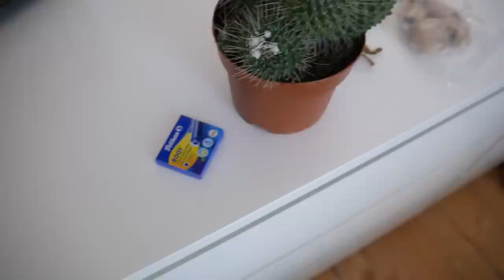ERFÜHLE was in der BOX ist! 🤮|CARAMELLA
welcome zu der neuen Folge von Whats in The Box...es wird einfach wieder nur eklig und verstörend...😂

Dieses Video enthält keine Kooperation.